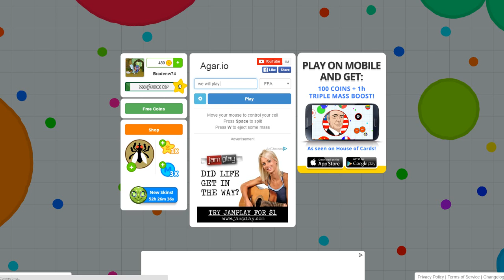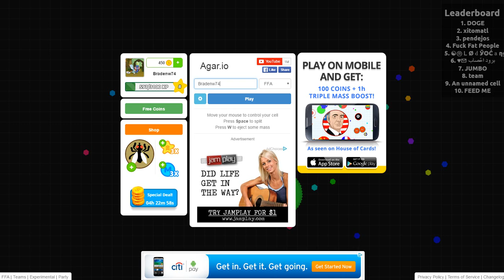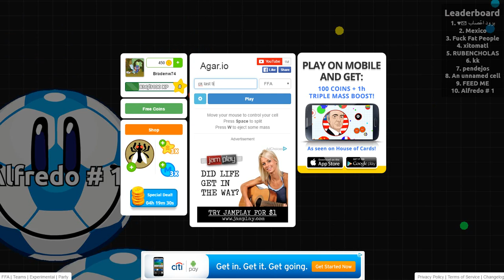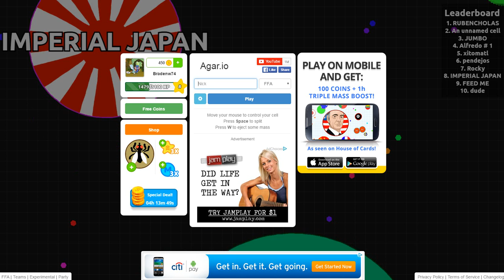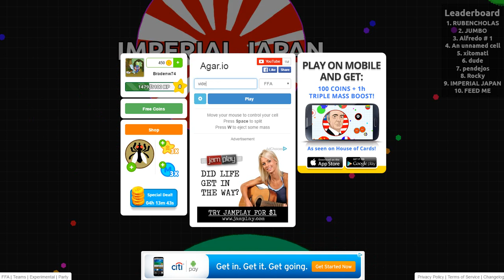Agar.io part 2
Helloooo